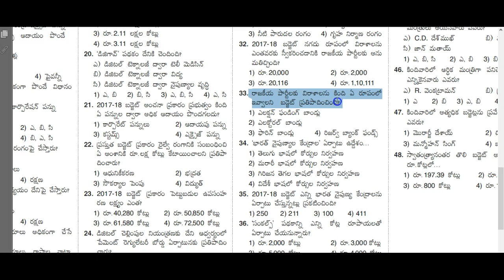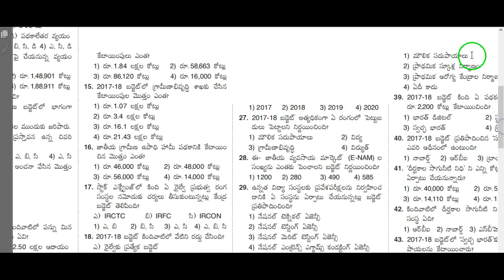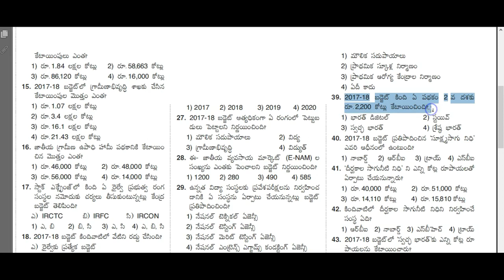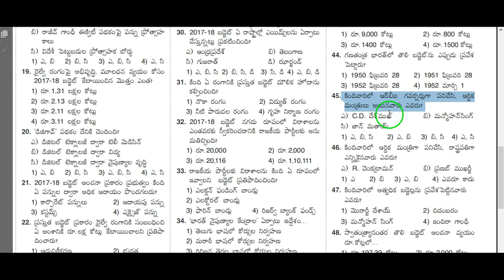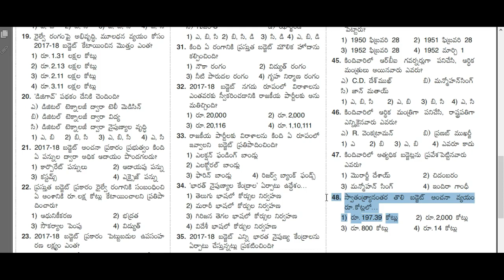Indian economy mcqs || Budget 2017-2018 part 1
Budget 2017,Budget 2018,Indian Budget bits,Indian budget multiple choice questions